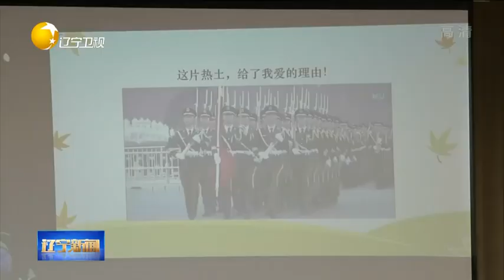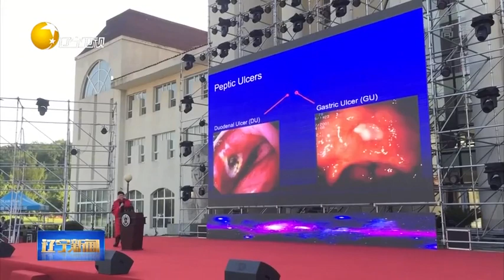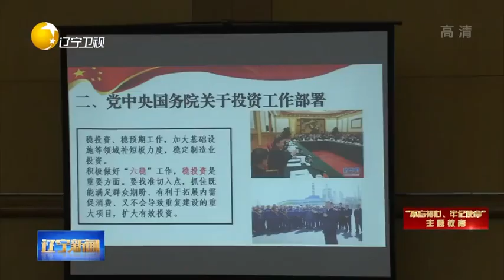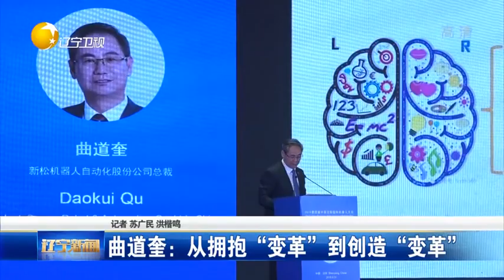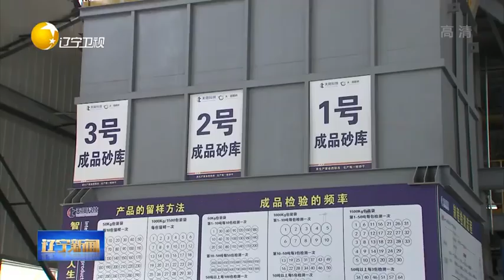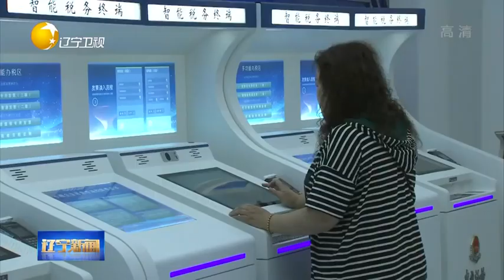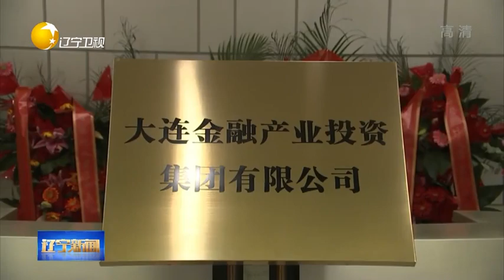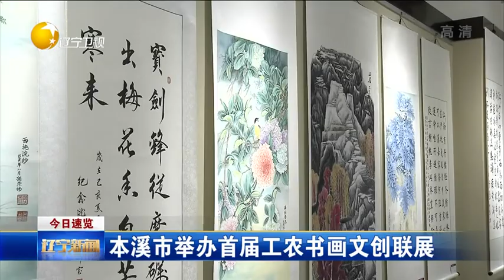辽宁新闻 20190902：开学第一天同升国旗 共唱国歌